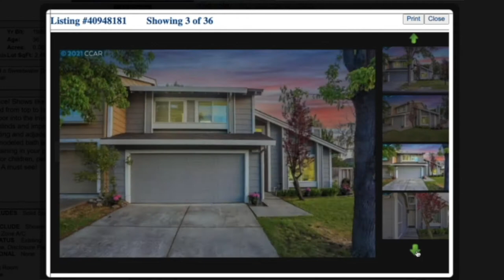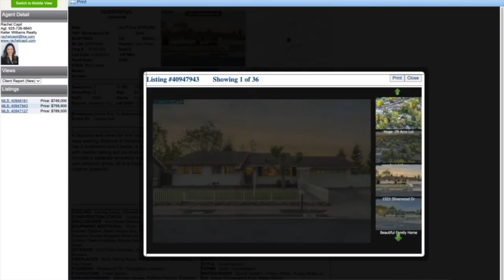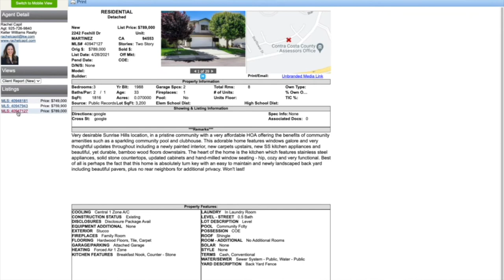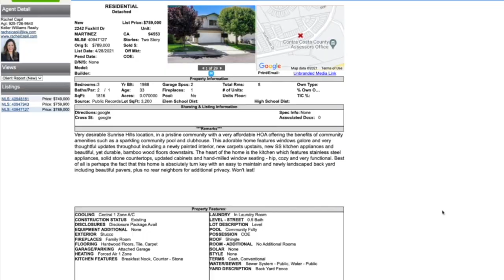Martinez California Real Estate How Far can $750,000 get YOU? EP | 67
Martinez California Real Estate - How Far can $750,000 get YOU? // Do you have plans of moving to Contra Costa County? Are you planning to live in Martinez California with your family but you’re wondering how expensive life is over here?

Today, In this video, you will learn how far $750,000 can get you for a Martinez California Real Estate!

CONTACT RACHEL:
🖥️: RACHELCAPIL.COM